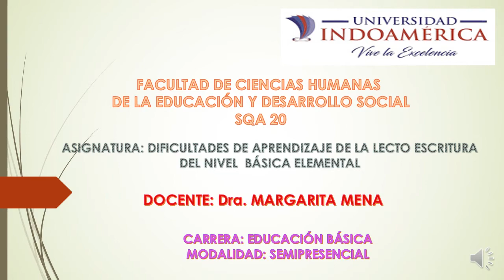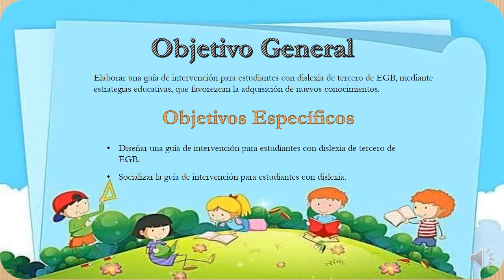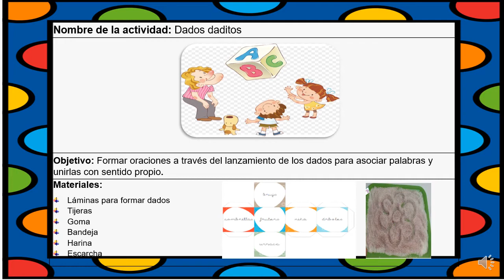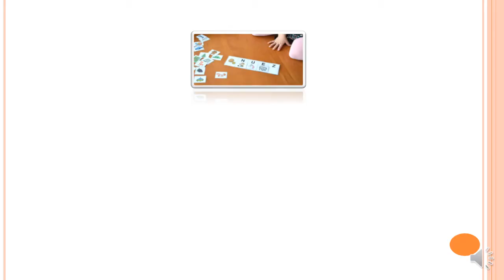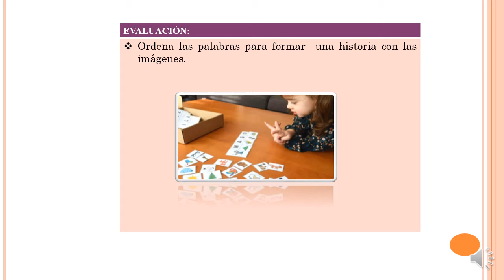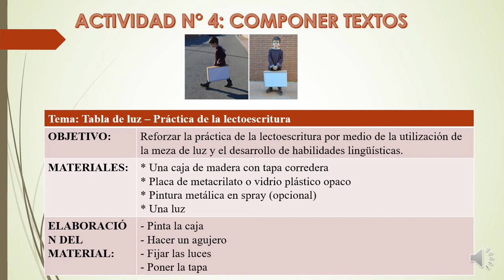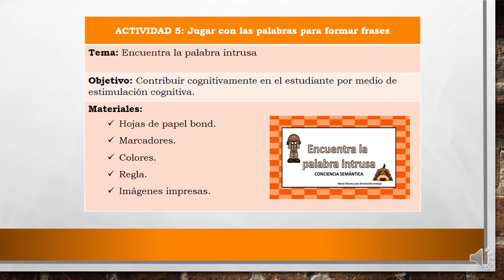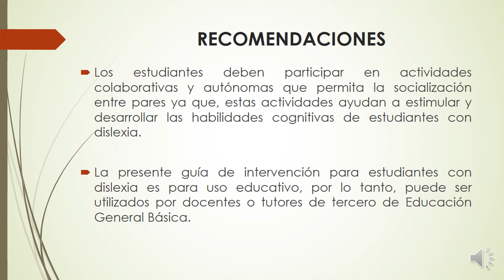Guía de intervención para estudiantes con dislexia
Actividades prácticas para la dislexia